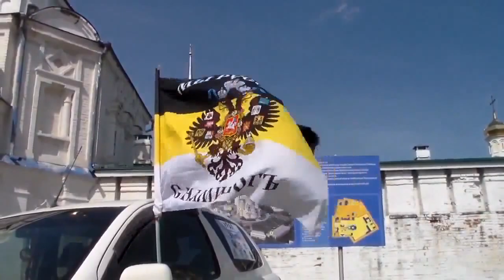Как в Верхотурье встречают весну:)))!!!(As in Verhoture meet spring)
Праздник весны и труда в духовной столицы Урала. Верхотурье! 2015